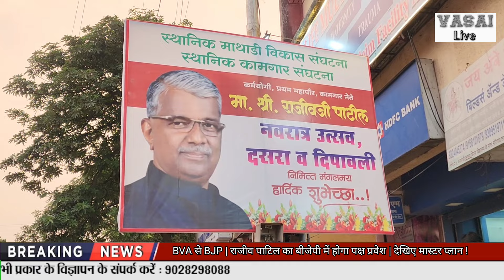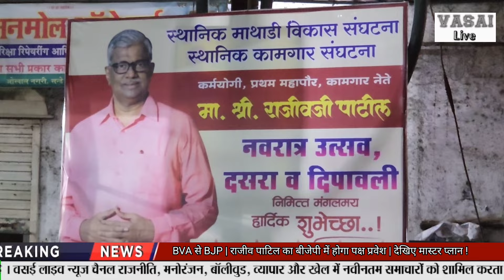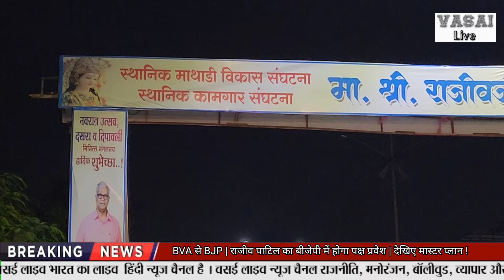BVA से BJP | राजीव पाटिल का बीजेपी में होगा पक्ष प्रवेश | देखिए मास्टर प्लान !